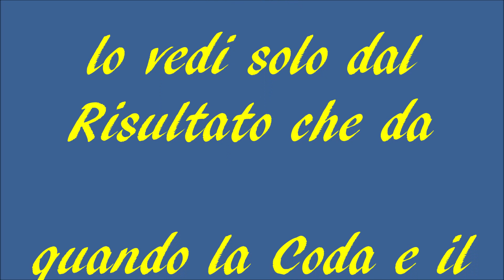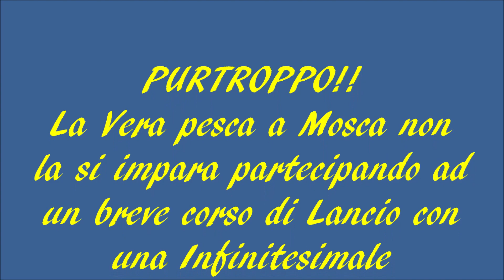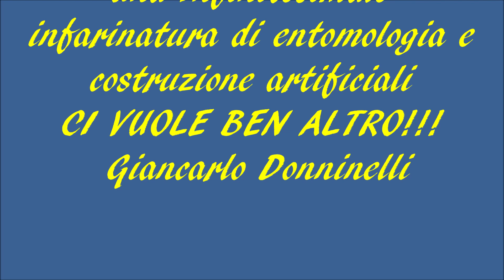EXTREME FLY FISHING PRELIMINARI IMPORTANTISSIMI By Giancarlo Donninelli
IMPORTANTISSIMO!!!
Come oramai sanno tutti...o quasi, prima di iniziare una battuta di pesca a mosca un accurato controllo di tutte le componenti che formano la nostra attrezzature è di fondamentale importanza, un occhio particolare tuttavia va rivolto al finale dato che è lui che condurrà la nostra imitazione sul bersaglio, quindi massima attenzione ai suoi nodi, aggiungere un nuovo tip non solo all’inizio della battuta ma cambiarne diversi durante la stessa, sia per avere sempre un’ottima tenuta nel caso di una grossa preda, sia per mantenere la sua lunghezza originariamente prefissata.
Anche il nodo sull’imitazione è assai importante quando si caccia veramente grosso io consiglio di eseguire Sempre e in ogni caso il CS CNOT, in questo particolare nodo dato che il cappio va a stringere ( questo passaggio è fondamentale ) nella seta della legatura della testa dell’imitazione e quindi scarica in quel punto tutta la eventuale trazione esercitata dalla preda, mentre l’occhiello dell’amo in questo caso funge esclusivamente da passa filo tenendo costantemente in linea la nostra imitazione, aggiungo inoltre che questo nodo se eseguito a tegola d’arte mantiene il 100% della tenuta lineare del filo con cui è stato eseguito.